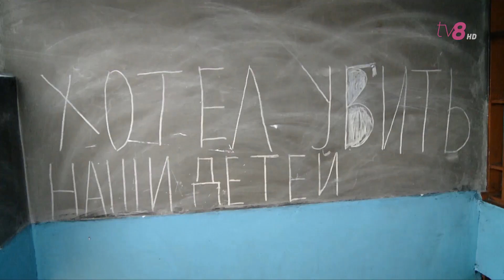Trei incendii în aceeași zi în scara unui bloc